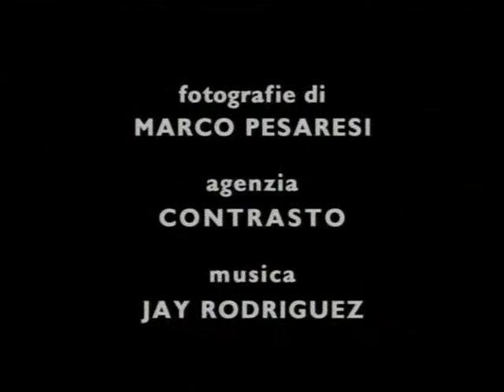posh & furious from SEI Milano TV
SEI Milano TV, unbelievable! In 1995 they invented the first on-the-road tv in Italy, kind of user-generated tv before Internet. O. Toscani, at that time creative director at FABRICA, the Benetton communications research centre, was behind it. Have a look of its extra-cool intervals!! Here are a gallery a posh and rich people from the middle of 90s.